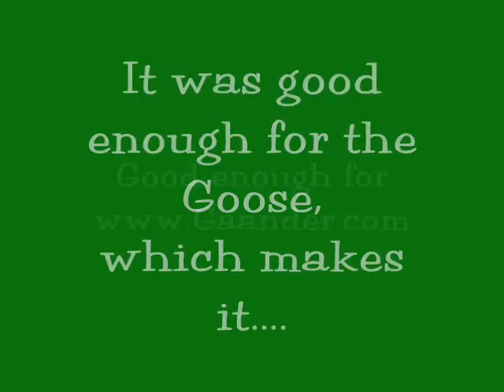Olympics - This Guy Died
Ryder Cup 2014